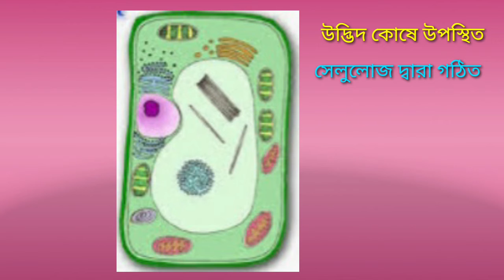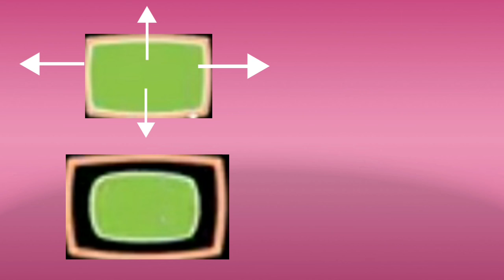Plasmolysis// কোষদ্রব্য সংকোচন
Class 9// Chapter -5//Fundamental Unit Of Life